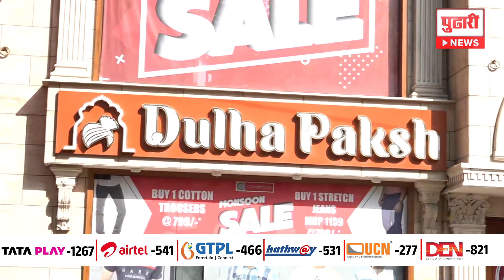Pudhari News|आपलं शहर बातम्या 100